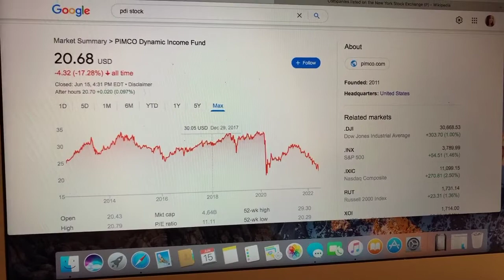🔴 PIMCO Dynamic Income Fund PDI Stock Informmation 🔴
Coinbase Referral Funded Accounts Up To $300,000 To Day Trade